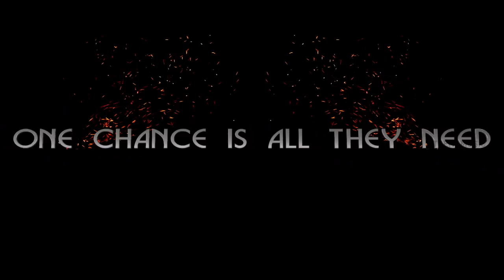Koothan Tamil Movie | Official Trailer | Rajkumar | Nagendra Prasad | Srijita Ghosh | Bhagyaraj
Koothan Tamil Movie Official Trailer exclusively on TrendMusic. Koothan Movie ft. Rajkumar, NagendraPrasad and Srijita Ghosh in lead roles. Directed by Venky AL, Music composed by Blaz_G, Produced by Nilgris dream entertainment.

Koothan Tamil Movie also stars Bhagyaraj, Urvashi and Manobala among others.

Koothan Tamil Movie Cast & Crew:

Cast: Rajkumar, Nagendra Prasad, Srijita Ghosh, Bhagyaraj, Urvashi and Manobala among others.
Director: Venky AL
Banner: Nilgris Dream Entertainment
Label: TrendMusic

Click here to Listen/watch:-